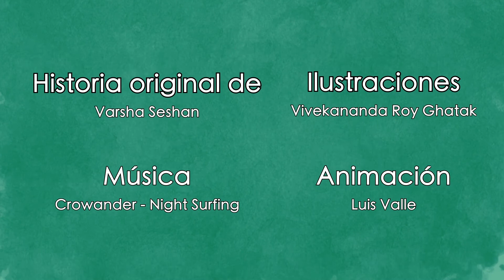Xi ñaca pa...